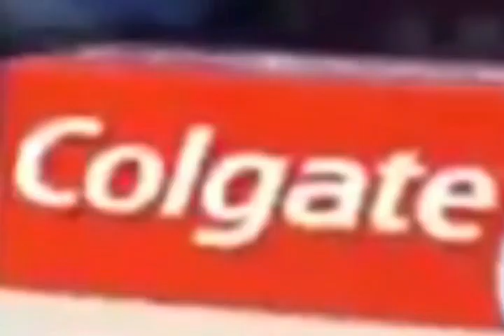Loquendo mk11 nightwolf vs honoka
Holiiiis, aqui les traigo un nuevo video de mk11 espero que los disfruten c: